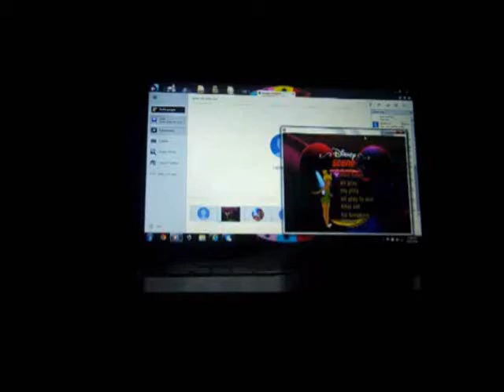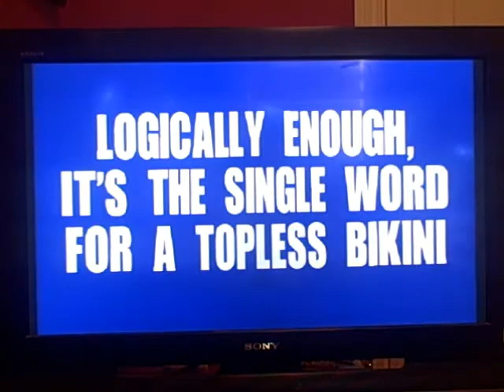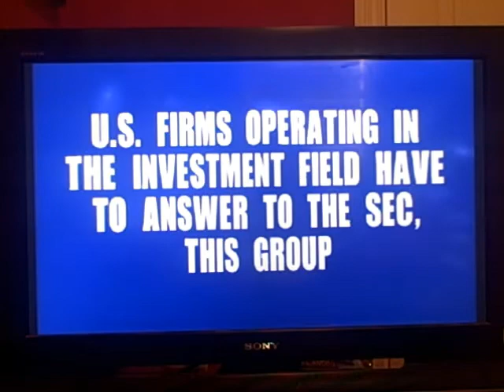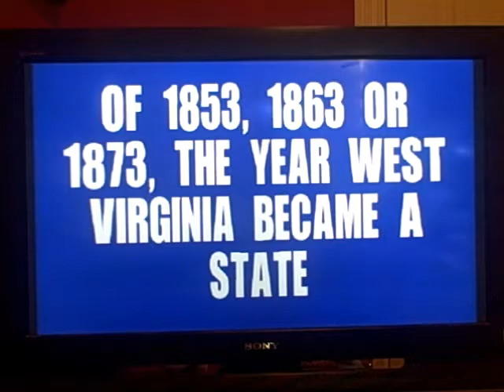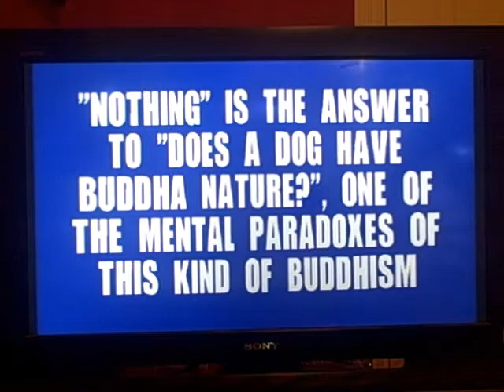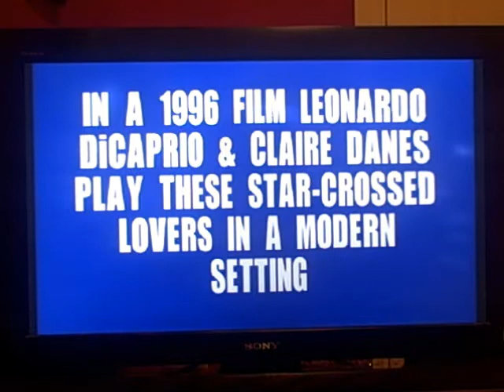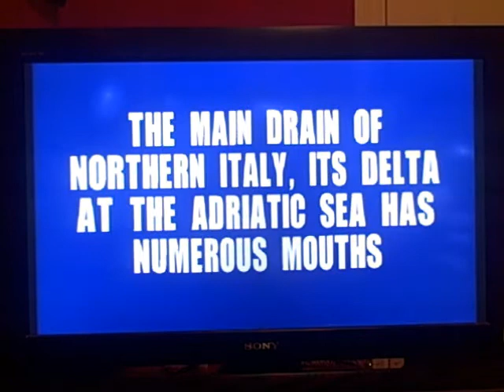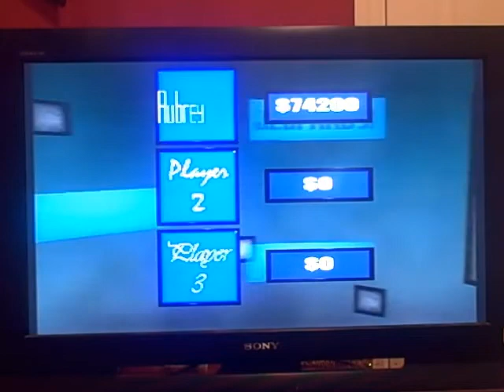PS2 Jeopardy! 3rd Run Game #8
Here is my 8th game of Jeopardy! for the Playstation 2, in which at this point, I have won $625,800. Will I be able to win even more? Watch to find out, and enjoy!